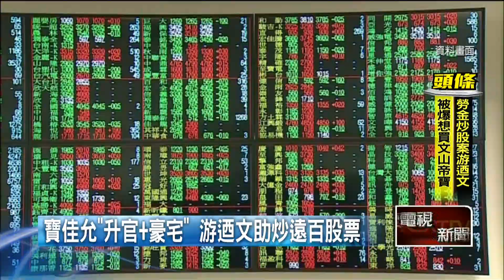爆游迺文為「升官買豪宅」幫炒股 廉政署：將追查更高層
勞動部前國內投資組長游迺文，近期爆發勞金炒股案，現在更爆出他是為了想買豪宅。

原來他因為一直遭到檢舉，今年三月就打算退休，但寶佳集團為了出脫遠百持股獲利，給了他相當優渥的條件，讓游迺文以身犯險。一個是可以幫他當上勞金局副局長，另一個，就是可以幫游迺文協調，他一直很想買的、有文山區帝寶之稱的豪宅。

為此游迺文不遺餘力的傳訊息給三大投信公司，要幫忙炒股，不過所有的對話都被廉政署還原，將進一步追查是不是還有更高層涉案。